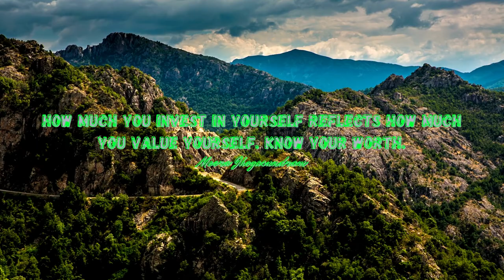Empowering Quotes (227) - Know your worth